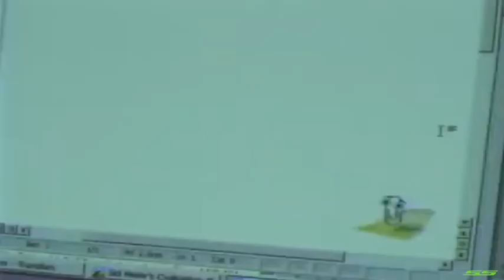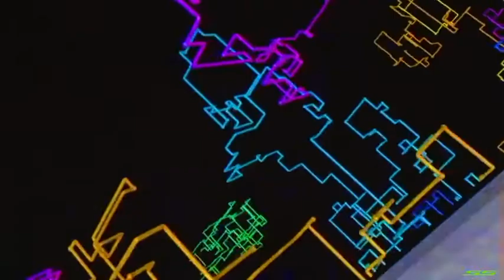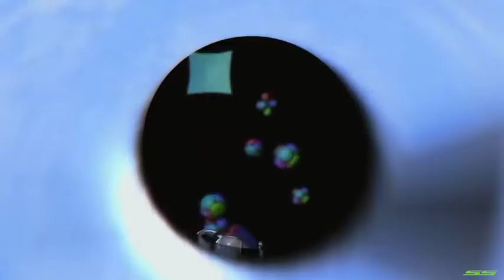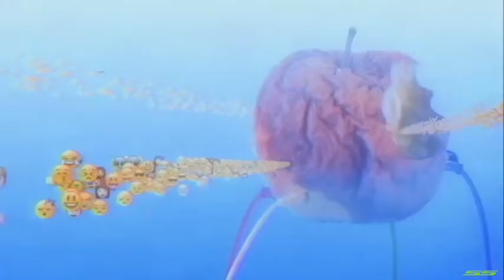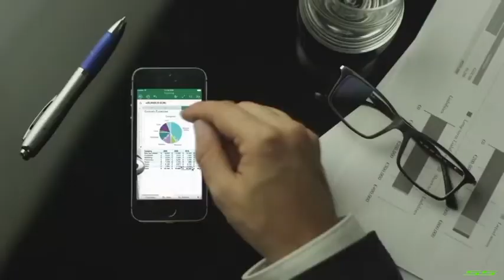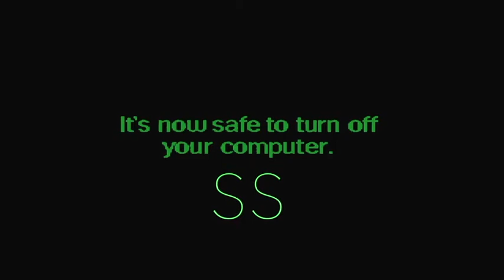🔴 SS - Twilight Zone - Truth Revealed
- Twilight Zone - Another truth song from ODDtv! This also goes out to Matt from Quantum of Conscience channel, he'll understand lol Clippy!

🎧 use headphones for the full experience when watching my vids

Therefore, no breach of privacy or copyright has been committed. This material is being made available within this transformative or derivative work for the purpose of education, commentary and criticism, is being distributed without profit, and is believed to be"fair use" in accordance with Title 17 U.S.C. Section 107